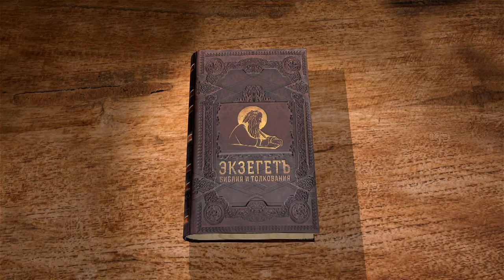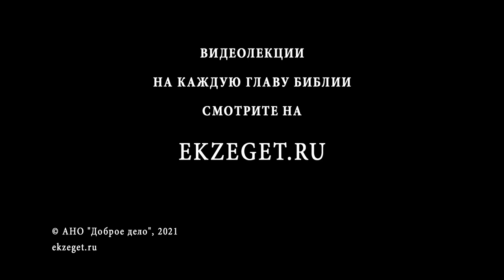Книга Премудрости Соломона. Глава 8. Андрей Десницкий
Писатель от лица царя Соломона говорит, что он еще с юности стремился к мудрости: по причине ее внутренней близости к Богу и важного значения вообще для жизни человека и в особенности для царя в его управлении народом.
Зная что премудрость – дар Божий, он обращается с молитвой о даровании ее к Богу.